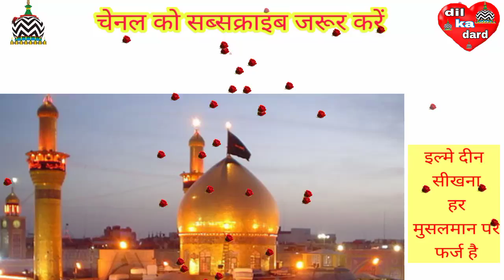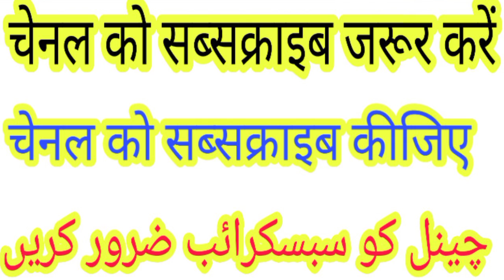अल्लाह ने सबसे पहले किस जानवर को पैदा फरमाया(very important maloomat) naseem akhtar moradabadi